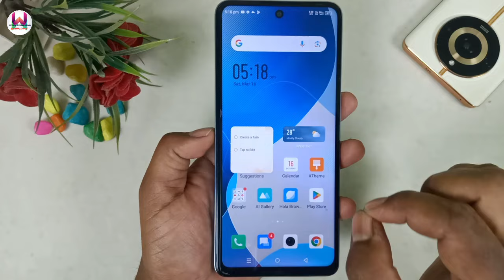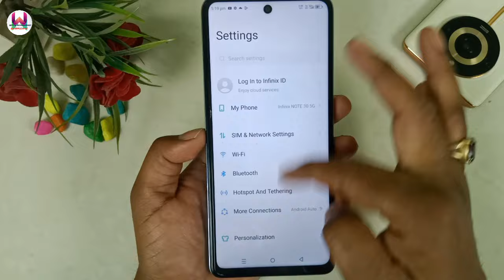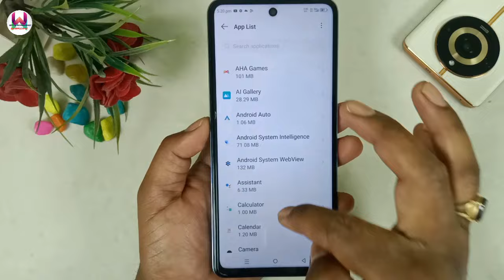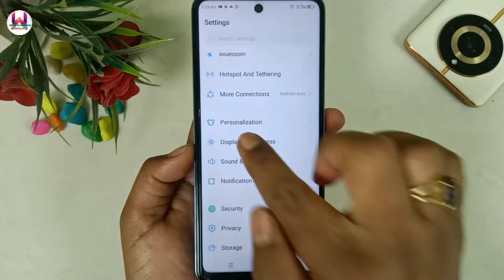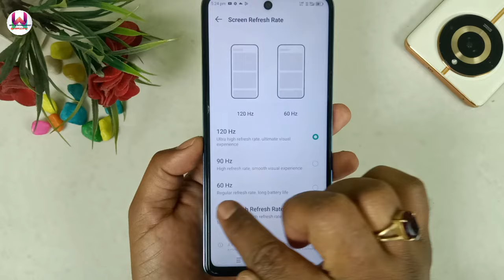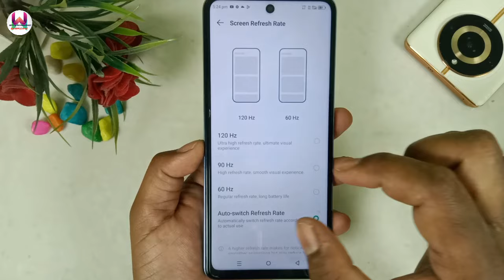सिर्फ एक बार चार्ज करो मोबाइल battery चलने लगेगी 4 दिन तक 100% गारंटी के साथ !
Hello friends

phone battery saving tricks
phone battery saving setting
how to increase battery backup
how to save mobile battery
battery jaldi khatam ho jati hai kya Karen
phone ki battery bahut kam chalti hai kya Karen
battery backup
battery backup kaise badhaye
mobile battery backup